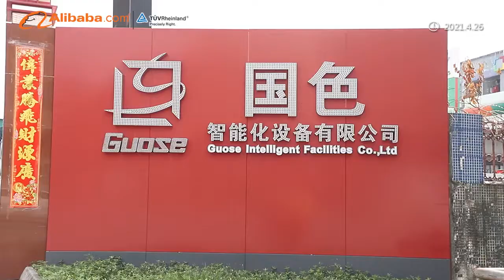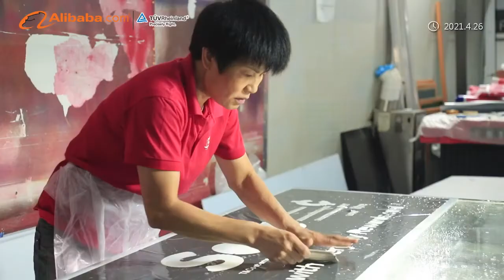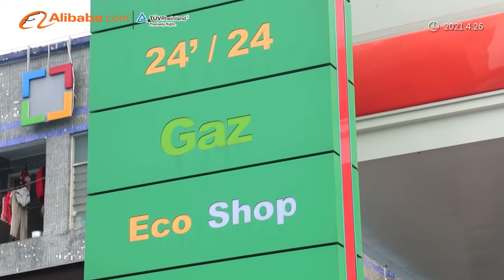Guose Introduction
Guangzhou Guose Crafts Co., Ltd., and Foshan Nanhai Guose Identification Co., Ltd., was established in 1998 with a capital injection of 11 million. It is a professional  gas station pylon sign、gas station structure、gas station canopy、 fuel dispenser、led gas price sign for main products.